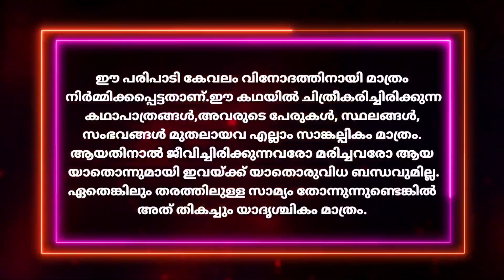Malsyakanyaka 3||Episode 15||പ്രഥ ഇന്ത്രനീലം മോഷ്ടിക്കുന്നു||Directed by Ansif Rahoof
Queries Solved :-
malyalam stories
malayalam fantasy stories
malayalam novel stories
malayalm long stories
malayalam novel episodes
malayalam story episodes
malayalam short stories
malayalam stories novel
malayalam story novel episodes
story novel malayalam
novel malayalam episodes
novel stories malayalam